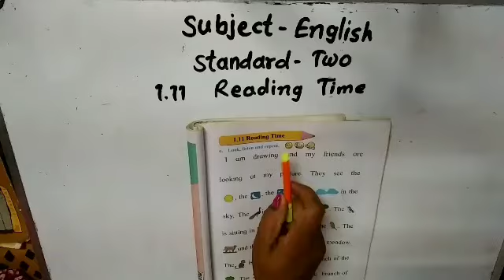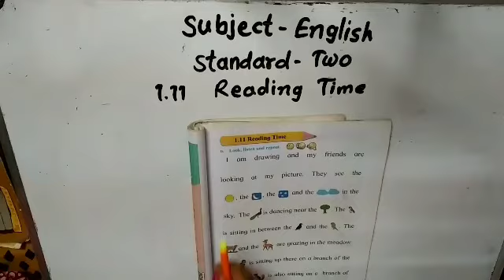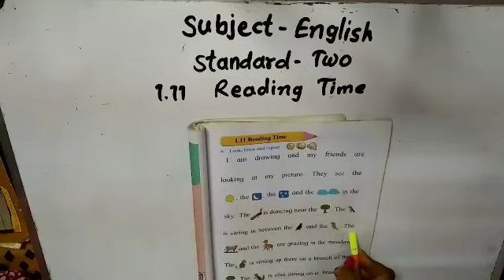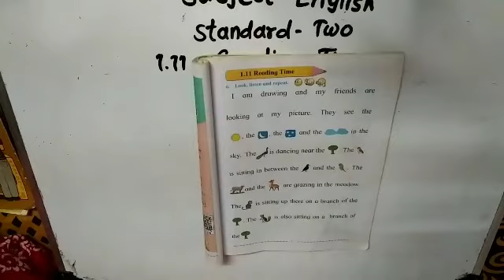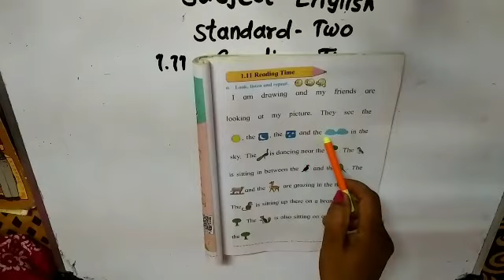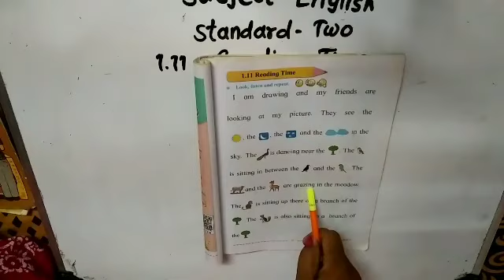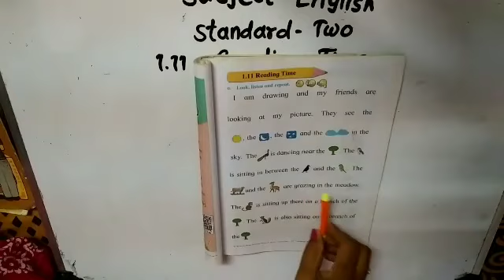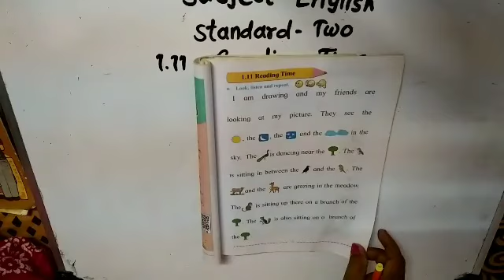Std 2 English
1.11 Reading Time